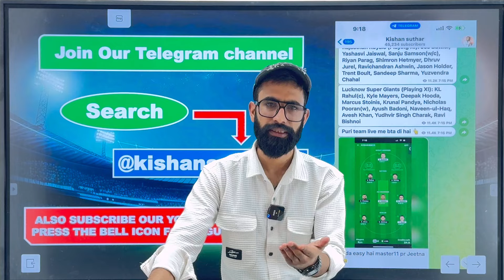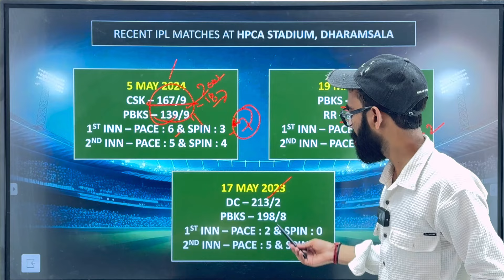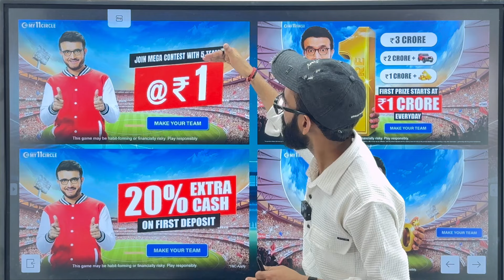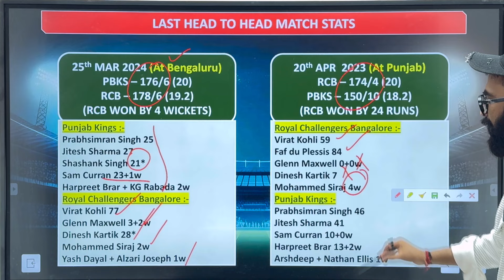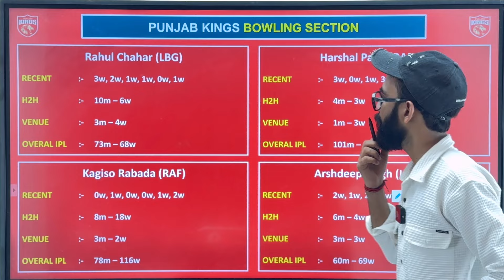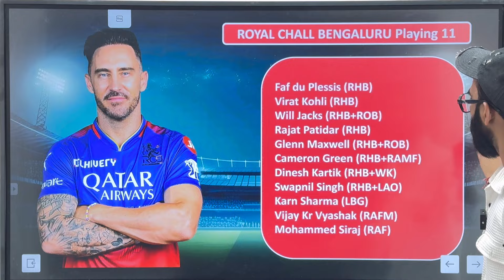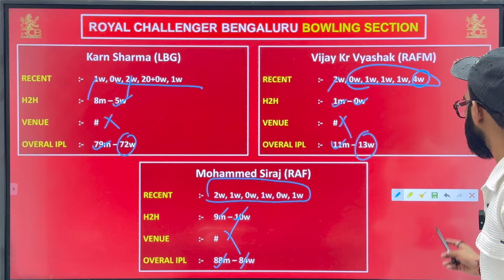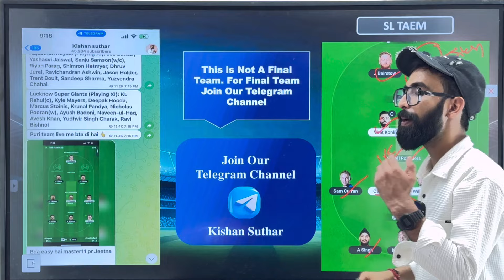PBKS vs RCB Dream11 Team | PBKS vs RCB Dream11 Prediction |IPL 2024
Video tags…….
pbks vs rcb ipl 2024 match dream11 prediction today
rcb vs pbks ipl 2024 match dream11 prediction today
rcb vs pbks ipl 2024 match prediction today
rcb vs pbks fantasy team
rcb vs pbks fantasy prediction
ipl 2024
ipl dream11 prediction today
kishan suthar